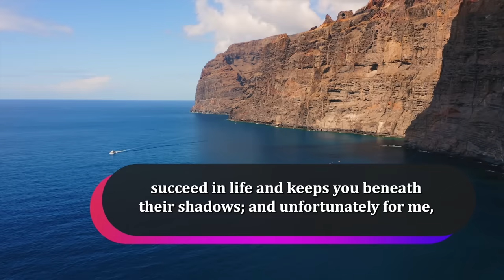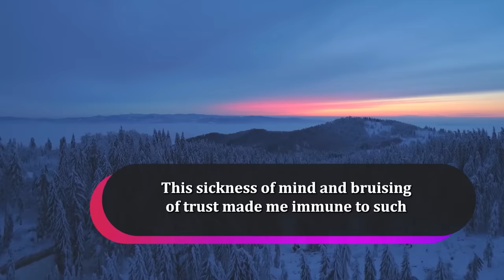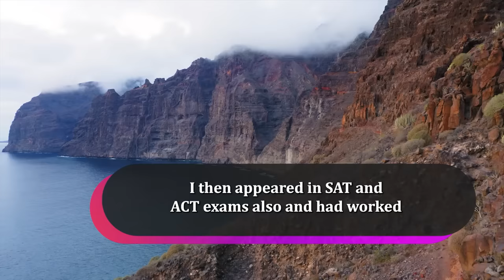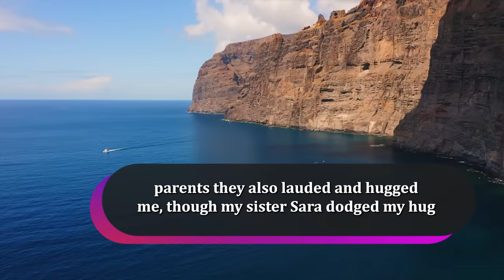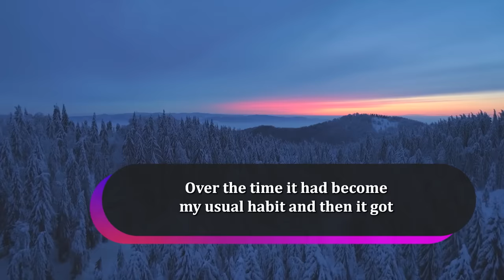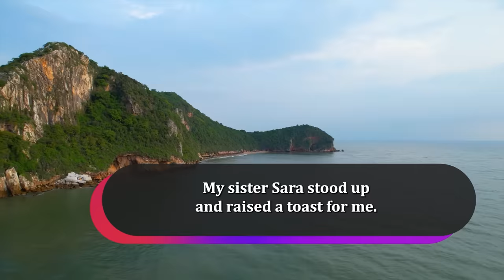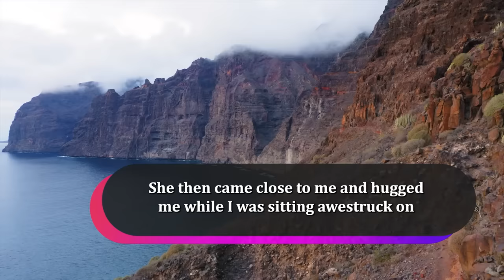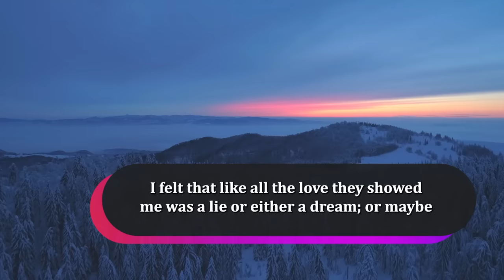Jealous Sis's Plot Kicked Me Out,Stopping My Ivy League Dream. Moved In w/ Grandparents, 3 Yrs Later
Summary :-
Jim is a diligent student who is aiming to get admission in the Ivy league colleges. But his average twin sister Sara, is always jealous of Jim as she cannot compete with him and therefore is more an attention seeker whose only achievement is that she can easily manipulate their parents to do as she pleases. Their parents are biased against Jim as at first they had to give more care and love to Sara as she was the weaker one and had a hard time in learning things in the beginning, but gradually this became her habit. Jim always neglects his family’s favoritism but it comes to an end as they decide to put him in the same college where his sister gets an admission. Since Jim is bright one he gets into an ivy league college but he fails to pay the tuition fee because of his parent’s insensitivity towards his emotions. Jim fails to make amends with this situation and rebels. But his ambitions get crushed as his parents choose Sara over him and later they disown Jim. This breaks Jim and he finds a resort in his grandparent’s house. They knew since the beginning about the partiality that was going on but didn’t say anything as Jim insisted. Later his grandfather made arrangements for the tuition fee as he had saved money from his retirement fund being a government official. Jim later starts a part time job in a local supermarket through his grandfather’s acquaintance. He provided good care to the aging grandparents by doing chores and other things. After three years Jim finally graduates and gets a paid internship offer in a noted company. His grandparents throw a small celebration party where they also invite Jim’s parents and his sister Sara. After the party the grandparents unveils their property will in which they’ve stated that 80% share will be given to Jim and rest will be for Sara. This angers Sara as she cannot accept Jim is getting more than her, she throws a tantrum and also calls Jim an outcast. But the grandfather admonishes her and doesn’t give a hoot when she threatens, and finally she goes away with her parents as she realizes that only her parents bow down to her hooey demands.

Credit :-
STORY "MRS"